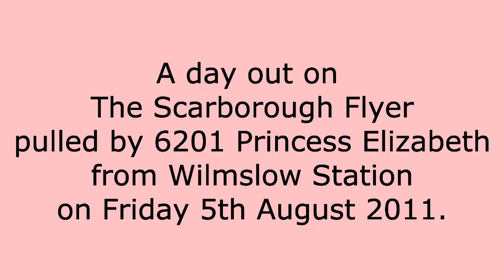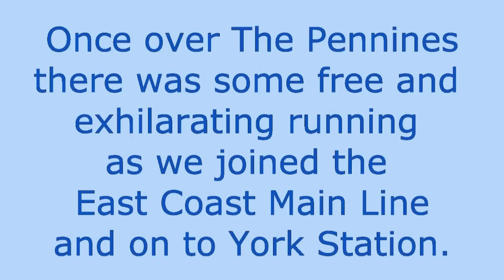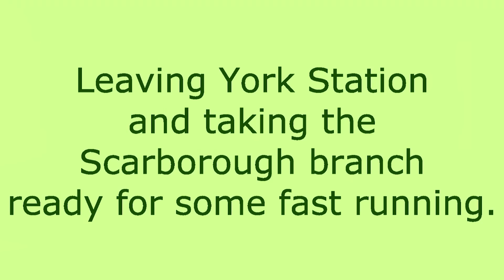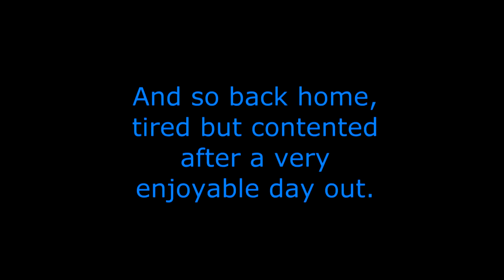Scarborough Flyer - The Film (suggest 1080 or 720 quality)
The first use of a new video camera on a day out.  We caught the Railway Touring Company's "Scarborough Flyer" pulled by the steam engine 6201 Princess Elizabeth. This is an LMS 'Pacific' 4-6-2 locomotive built at Crewe (where this tour stated) in 1933.  It is privately owned by the Princess Elizabeth Preservation Society.  We caught the train at Wilmslow in Cheshire and it travelled up and through The Pennines, across Yorkshire, through York, and on to the seaside resort of Scarborough.  The video shows it working hard up the Pennine hills then speeding along the level tracks of Yorkshire.